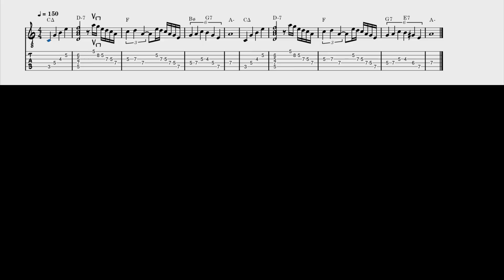Pentatonic lick #8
Musescore + PDF

m - middle finger
a - ring finger
∏ - down stroke
V - up stroke